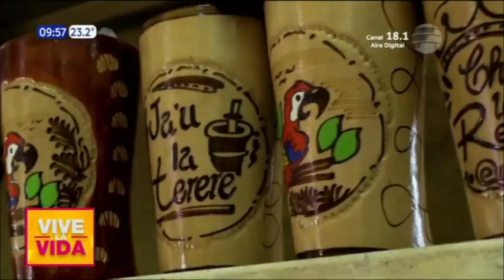Día Nacional del Tereré Se celebra en el último sábado del mes de febrero | Informe en VLV